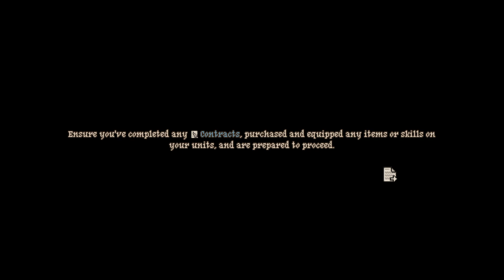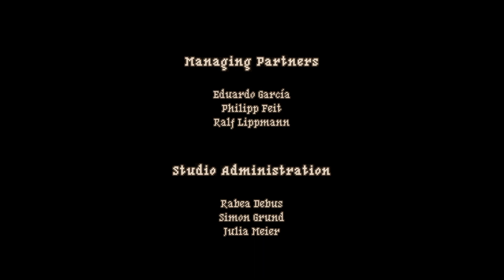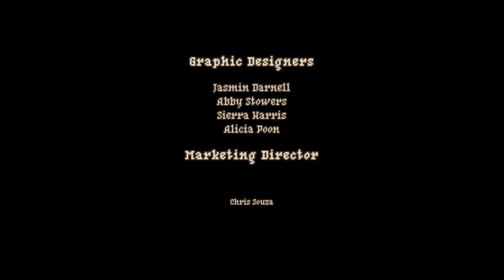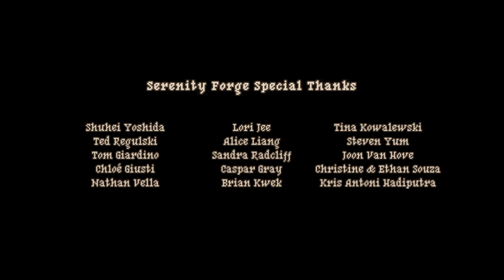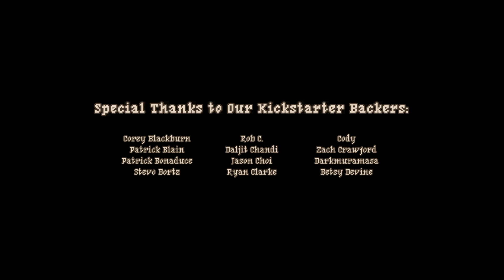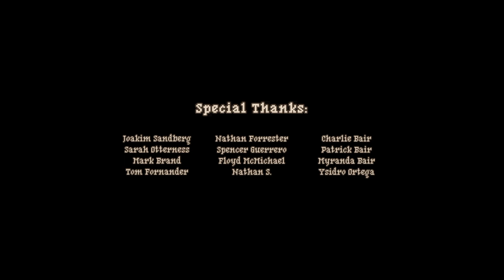Leo plays Arcadian Atlas on NSW with Commentary part 14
Playthrough of Arcadian Atlas on NSW. This game was made by Twin Otter studios. Its a Tactical Turn based RPG type game with an interesting story with simple gameplay which makes it great for new gamers to the genre.